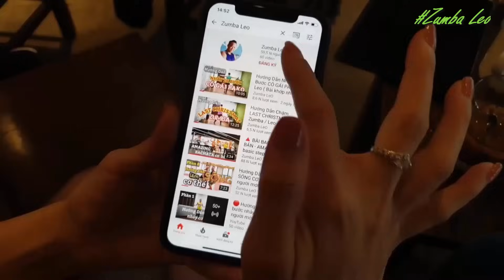HƯỚNG DẪN | HOA BƯỚM SAY | Dân Vũ Nhạc Hoa | Leo (BÀI KHỚP NHẠC BẤM▶️)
🌈Nếu Qúi Hội Viên không có thẻ thanh toán quốc tế, thì có thể chuyển khoản Leo vào số tài khoản này:
 Lê Việt Long, stk: 81437165, VP bank (nội dung ghi tên & Gói HV)
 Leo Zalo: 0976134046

📢📢 THÔNG BÁO:
✔Cám ơn sự yêu mến và ủng hộ của quí vị và các bạn !!!
✔Leo tuyển sinh lớp nhảy Online cho chị em cô bác xa gần!!💃
Khai giảng hàng tháng.
👉 Lớp Zumba Cơ Bản 18h00 thứ 2,4,6. Trên Zoom online.
👉 Lớp Shuffle dance Căn Bản-lớp Zoom
Thứ 3: 16h00, 20h30
Thứ 5: 16h00, 20h30
Thứ 7: 16h00
Nội dung: các bước cơ bản đi bộ, đá, T step, đi lùi, trượt bay, xoay … đảm bảo hiệu quả rõ rệt sau 1 tuần tập luyện ❤️ Uy tín, chất lượng 😄😄😄
💥Lớp Linedance Cha cha
Thứ 2: 16h00, 20h00
Thứ 4: 16h00, 20h00
Thứ 6: 16h00
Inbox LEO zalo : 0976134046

Nhớ bật chuông để không bỏ lỡ các video tiếp theo.